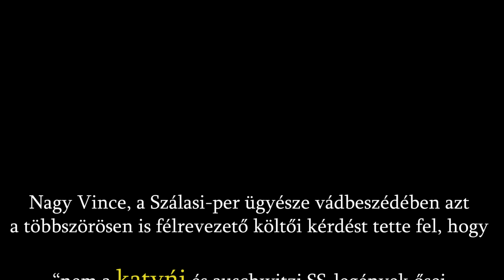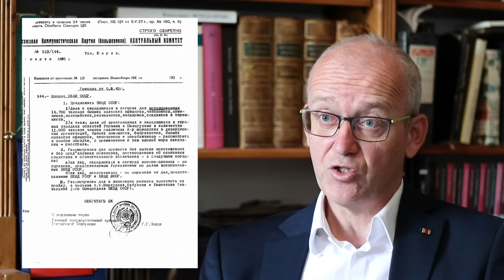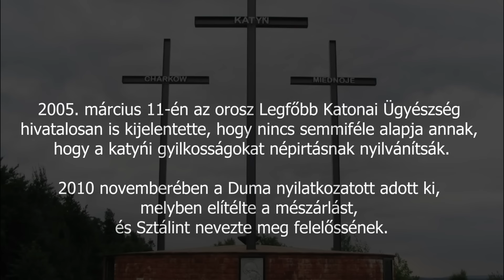A véres övezet - Katyn tömeggyilkossága tágabb kontextusban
Ez az előadás a szovjet titkosszolgálat által elkövetett tömeggyilkosságokról és az ezzel kapcsolatos   történelmi eseményekről, valamint a mai Oroszországról is szól.